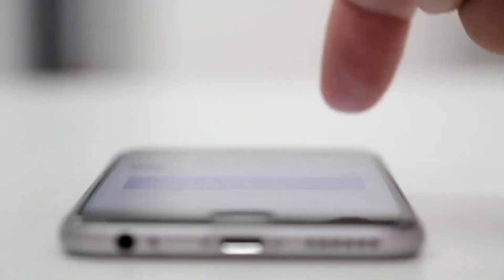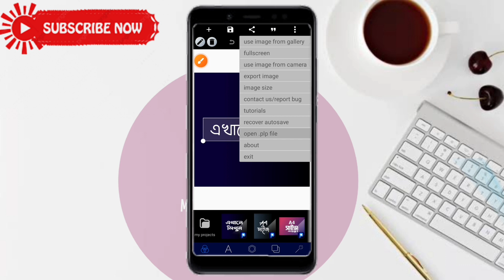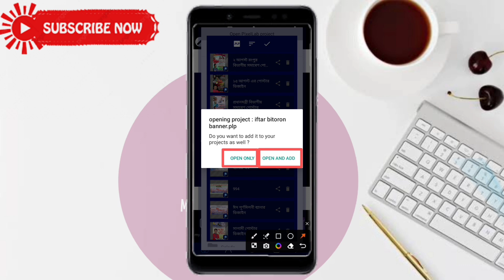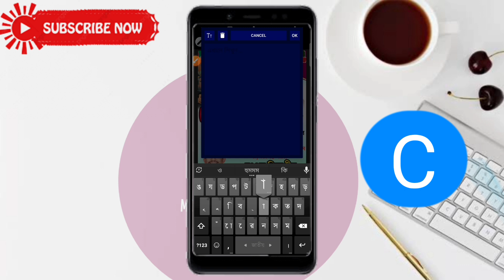২ আগস্ট শেখ হাসিনা রংপুর বিভাগীয় মহা সমাবেশ পোস্টার ডিজাইন| Awami League political poster design plp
২ আগস্ট শেখ হাসিনা রংপুর বিভাগীয় মহা সমাবেশ পোস্টার ডিজাইন| Awami League political poster design plp

K.w:
২ আগস্ট শেখ হাসিনা রংপুর বিভাগীয় মহা সমাবেশ পোস্টার ডিজাইন
Awami League political poster design plp
বিভাগীয় সমাবেশ
রংপুর বিভাগে সমাবেশ
শেখ হাসিনা
 শেখ হাসিনা সমাবেশ এর পোস্টার ডিজাইন
 শেখ হাসিনা সমাবেশ রংপুর সমাবেশ পোস্টার ডিজাইন
 Awami League political poster design
 How To
How To make Awami League political poster design plp file
Political poster design plp Awami League Poster design
Montasijur Graphic